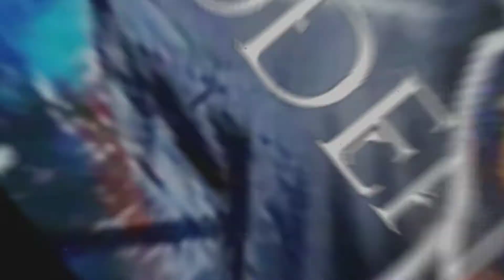Madden 13 - The SML - Giants vs Bears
SML CCM - Highlights - Giants vs Bears